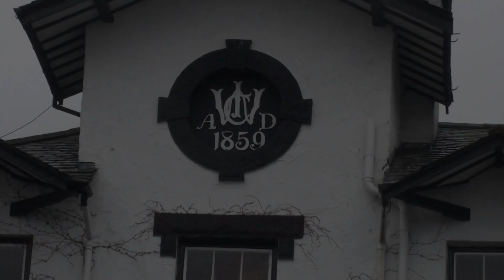36 Halksworth Wedding 1080i